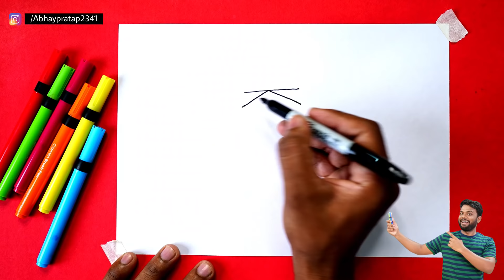लक्ष्मी जी का चित्र बनाना सीखे | how to Draw lakshmi mata Drawing step by step | Happy Diwali Easy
Hello Friends.. in this video we are learning how to draw God Lakshmi step by step for beginners

Friends I am Abhay Paratap